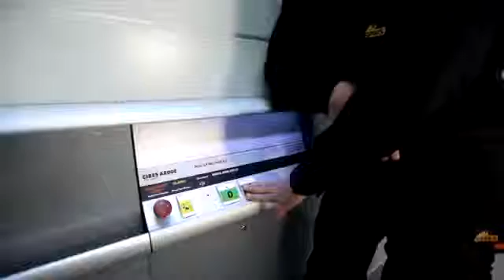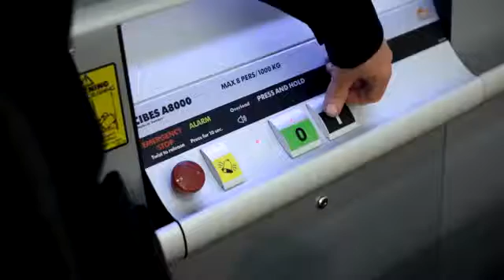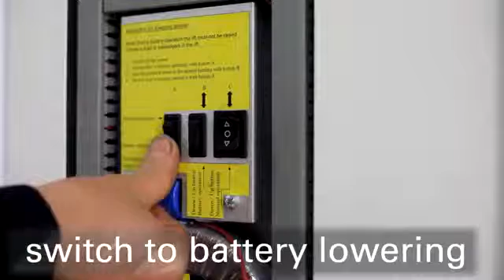Cibes Lift safety 02